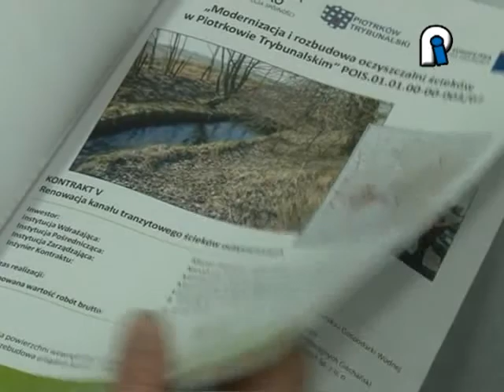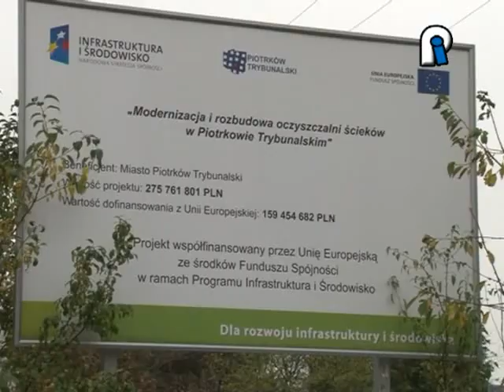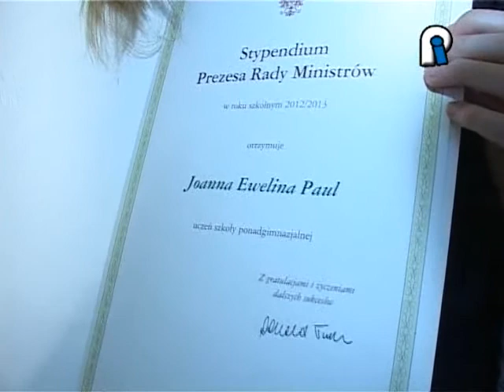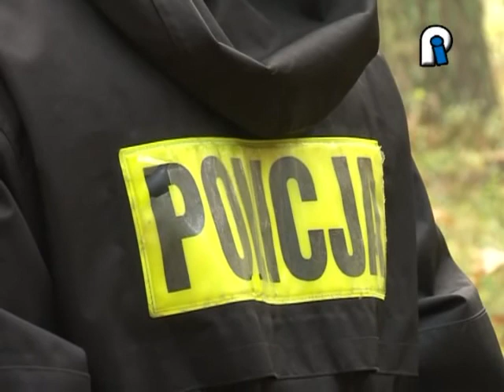17.10.2012 TV Piotrków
W wydaniu:

* Modernizują oczyszczalnie
* Nagrody dla nauczycieli
* Niewybuchy z czasów wojny
* Jenot na wolności
* Jaracz w nowym sezonie
* Wystawa w ODA
* Jesień organowa

Magazyn sportowy: mecze Piotrkowianin - Zabrze, Concordia - Skierniewice, Polonia, Insomnia - Paradyż;